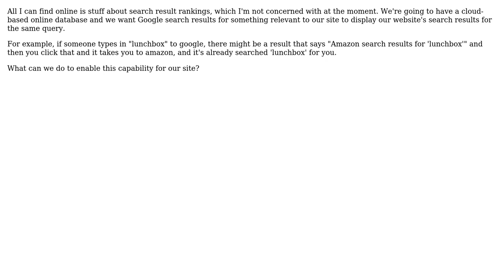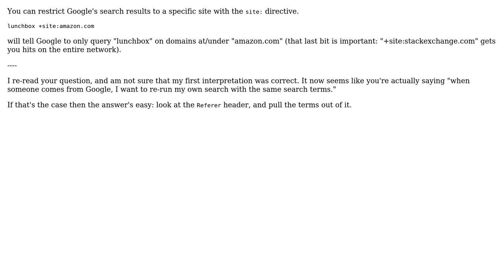Software Engineering: How can I get my website's search results into Google's search results?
With thanks & praise to God, and with thanks to the many people who have made this project possible! | Content (except music & images) licensed under CC BY-SA | Music | Images & others | With thanks to user parsifal user Newbie user gnat and the Stack Exchange Network Trademarks are property of their respective owners. You are responsible for your own actions.